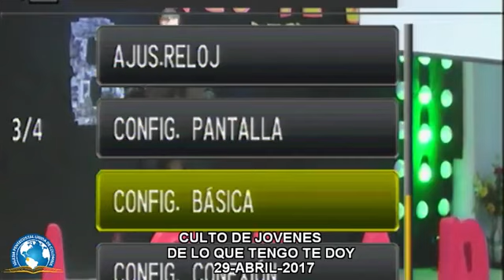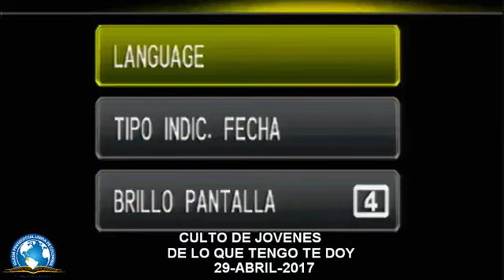Edgardo Bonza "De lo que tengo te Doy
Este Canal es creado con la finalidad de llevar la palabra de Dios a todo el Mundo, para la salvación de almas y la fortaleza de los hermanos en Cristo.
Todo lo publicado aqui es destinado a los hijos de Dios en la tierra, no para monetizar.